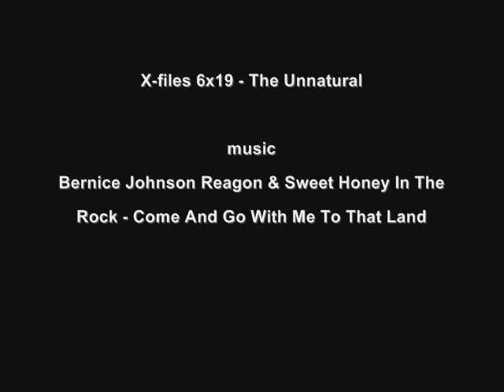X-Files 6x19 The Unnatural trailer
music : Bernice Johnson Reagon and Sweet Honey In The Rock - Come And Go With Me To That Land